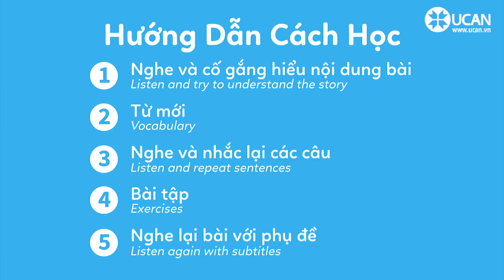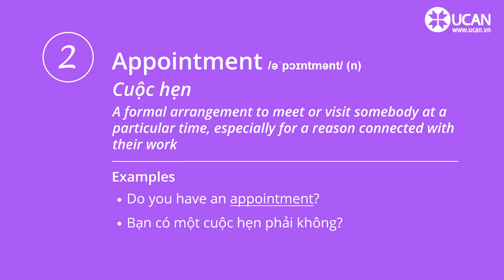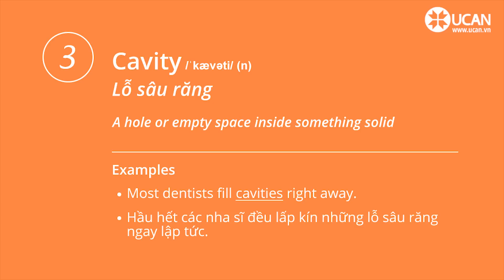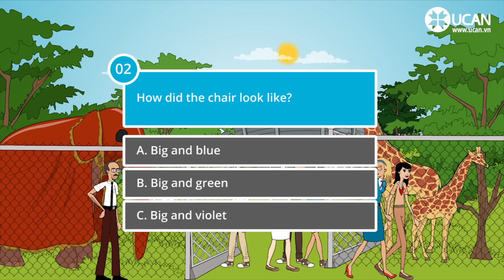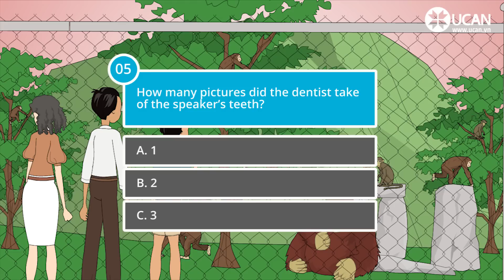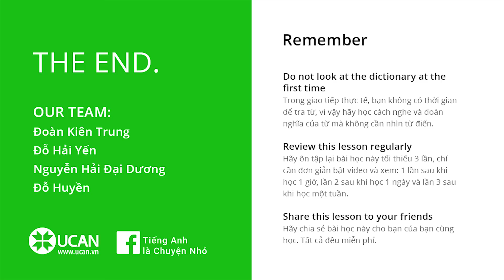Learn English Via Listening| Elementary - Lesson 59. The Dentist Appointment